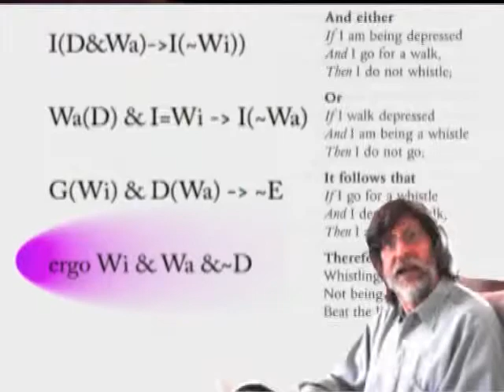Logic of Whistling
Richard Skinner reads his poem "The Logic of Whistling" about what Ludwig Wittgenstein didn't say to Bertrand Russell. An animation / live action short.